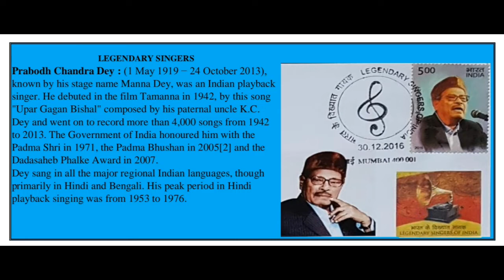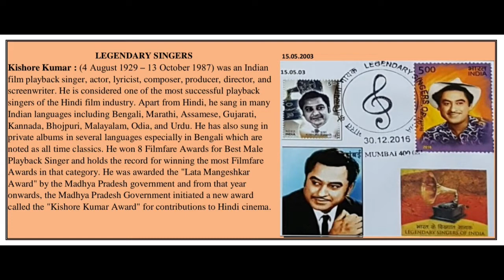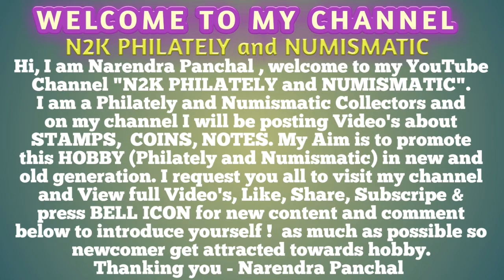Legendary Singers of India - Stamps | narenn2k | Philately | Stamp collection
Hello Friends , How are you all ? We are Nayna &  Narendra Panchal welcome you all to our N2K PHILATELY and NUMISMATIC YouTube  Channel. ( Narenn2k ). Today we have brought for you all LEGENDARY SINGERS OF INDIA ON INDIAN POSTAGE STAMPS in my YouTube Video. In this video stamps on indian Singers issued by Indian post is included and also images and short description on each is given. I have also included PICTORIAL CANCELLATION of Stamps and displayed miniature sheet of Indian Legendary Singers.

ACKNOWLEDGEMENT
Stamps Images, Photos & details taken from Websites and Wikipedia.

🙏🙏 LIKE- SHARE- SUBSCRIPE 🙏🙏

Thank you - Narendra Panchal